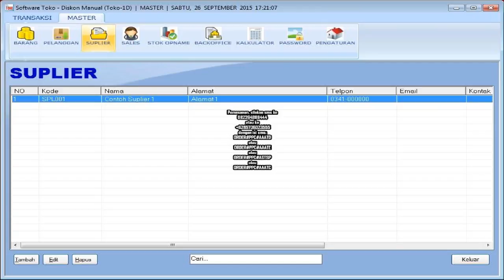Software Program Aplikasi Pembukuan Dan Kasir Toko Elektronik Terbaik.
Kami dari www. Indoaplikasi.com menyediakan software program aplikasi pembukuan dan kasir toko elektronik  dengan desain yang mudah digunakan tidak rumit dan fasilitas menu relatif lengkap.
Apabila anda ingin software program aplikasi pembukuan dan kasir toko elektronik  yang kami sediakan anda bisa mencoba download dari link www. Indoaplikasi.com lalu silakan download dari bagian download di website indoaplikasi tersebut.
Anda guna melakukan pembelian bisa sms ORDER ke nomor hp 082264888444 sesuai format yang disediakan.
Semoga Software Program Aplikasi Pembukuan Dan Kasir Toko Elektronik  bisa menjadi yang Terbaik sehingga menjadi Software Program Aplikasi Pembukuan Dan Kasir Toko Elektronik  Terbaik.
Berikut ini itu adalah fitur-fitur dari Software Program Aplikasi Pembukuan Dan Kasir Toko Elektronik  Terbaik:
Data Barang. Digunakan guna merekam produk di toko elektronik  anda.
Data Suplier. Digunakan guna merekam pemasok barang dagangan di toko elektronik  anda.
Data Pelanggan. Digunakan guna merekam orang yang beli di toko elektronik  anda.
Pembelian. Digunakan guna merekam transaksi pembelian kepada penyedia barang atas toko elektronik  anda.
Penjualan. Digunakan guna merekam transaksi penjualan kepada toko elektronik  anda. Bisa prin struk dengan berbagai model.
Piutang. Apabila transaksi penjualan anda tunai, maka data keuangan akan masuk kas, namun andaikan saja tidak tunai akan masuk ke piutang.
Fitur lainnya silakan disalin langsung dari website indoaplikasi.com.
Berbagai varian dari Software Program Aplikasi Pembukuan Dan Kasir Toko Elektronik  itu adalah sebagai berikut:
Software Program Aplikasi Pembukuan Dan Kasir Toko Elektronik  Diskon Manual (AAATD)
Software Program Aplikasi Pembukuan Dan Kasir Toko Elektronik  Diskon Unik Tiap Pelanggan (AAATE)
Software Program Aplikasi Pembukuan Dan Kasir Toko Elektronik  Sistem Poin hadian (STSPHA).
dan lain-lain.
Pemesanan, silakan sms ke
atau ke
dengan isi sms:
ORDER#PPC#AAATD
atau
ORDER#PPC#AAATE
atau
ORDER#PPC#ASTSP
atau
ORDER#PPC#AAATC.